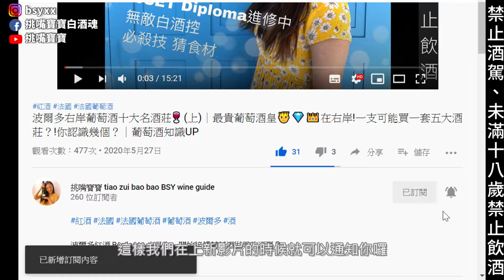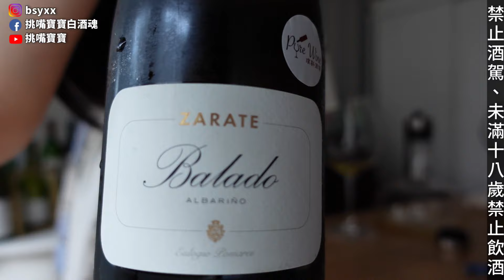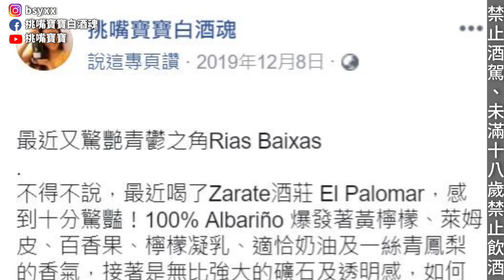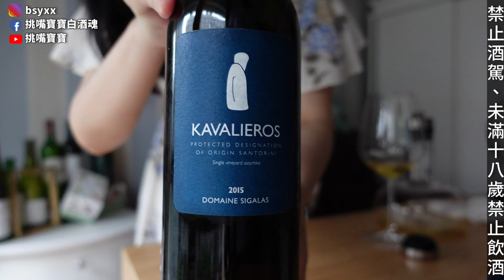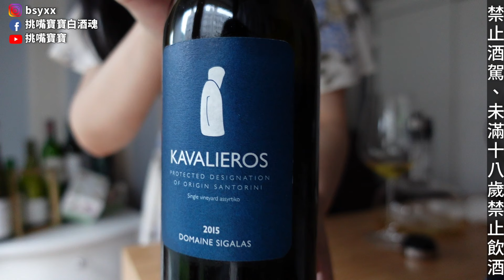頂級葡萄酒只要1000多元就買得到嗎?! 原生葡萄小產區也許辦得到!! CP值超高😁😎舊世界原生葡萄品種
+ 未滿18歲禁止飲酒!! 喝酒不開車! +
本次品飲酒款:
1. Zarate Balado 2017
薩拉多酒莊薩拉多單一園系列 原株石園 (購買價: NTD 1380; 購買地點: 璞斟酒窖 Pure Wine)

2. Domaine Sigalas Kavalieros 2015
希格拉斯酒莊 守護者單一園 (購買價: NTD 1900; 購買地點: 尋俠堂)